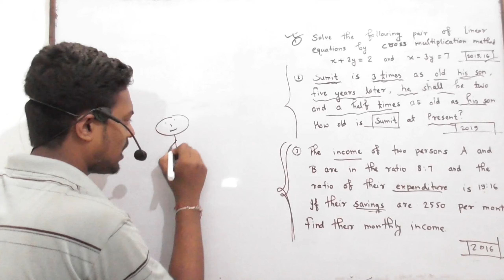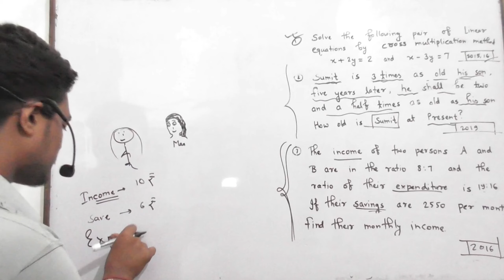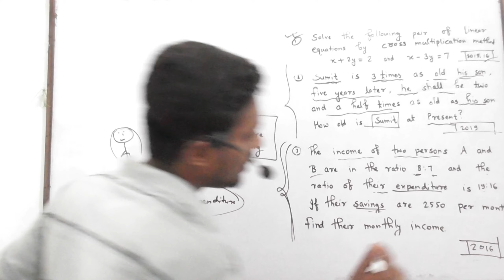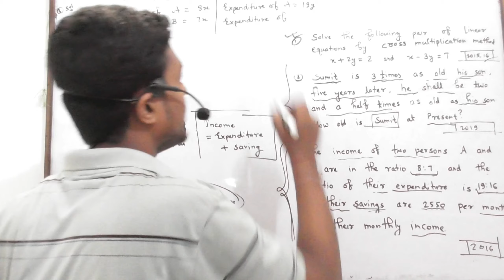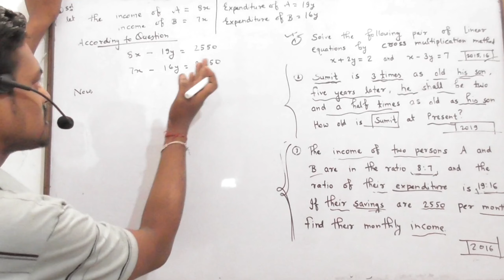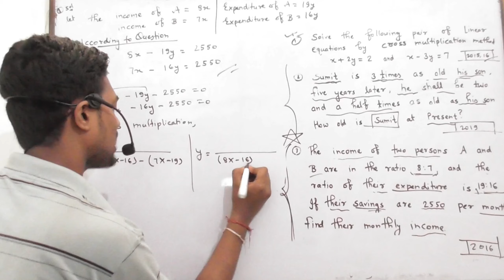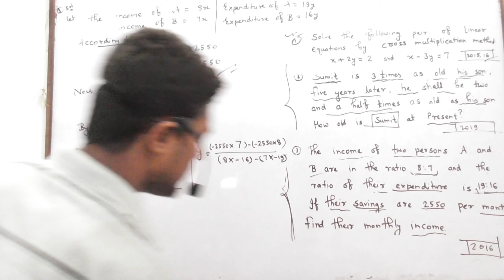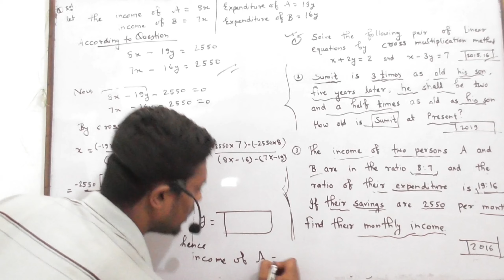The incomes of two persons A and B are in the ratio 8: 7 and the ratio of their expenditures is...